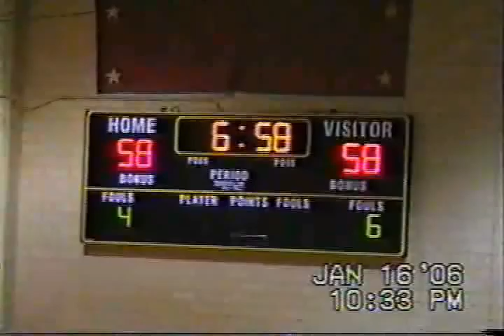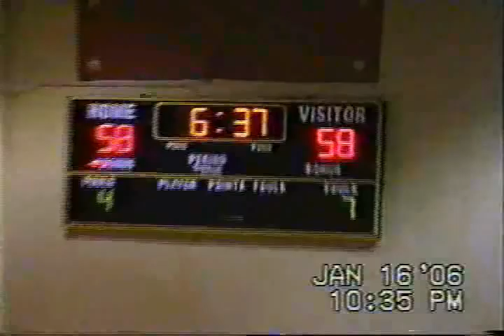Anthony Oha PV v Grambling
#40 anthony oha (in black) highlight film versus grambling state.